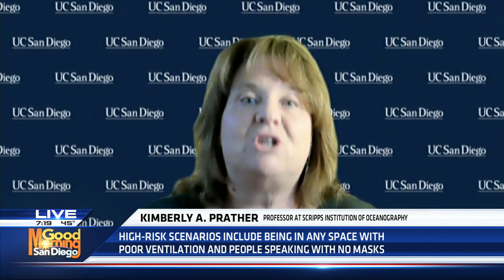Kim Prather discusses COVID-19 transmission and CO2 sensor